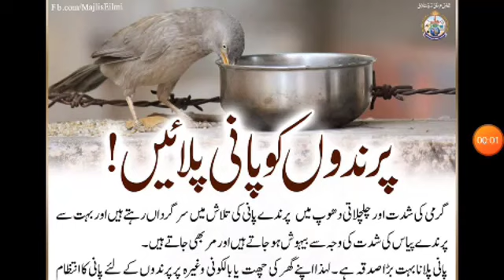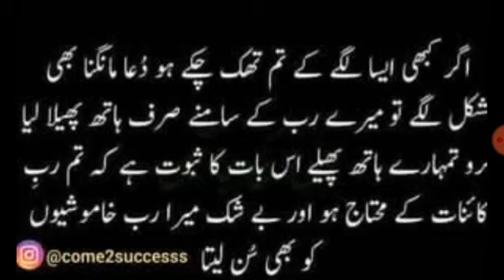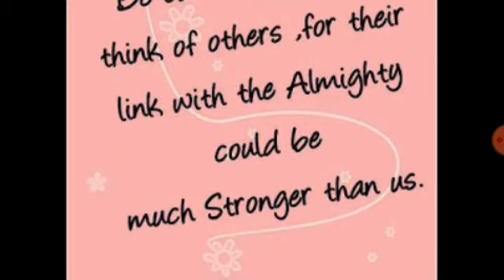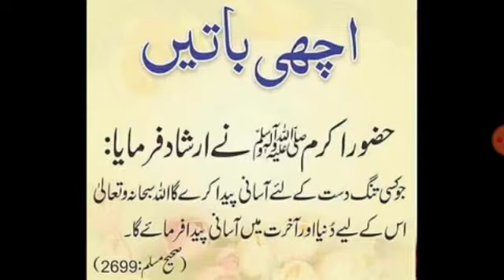perindon ka khayial rakhain|| maan bap ka khiyal krain